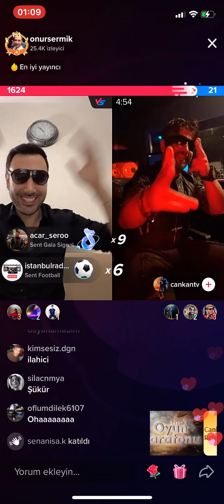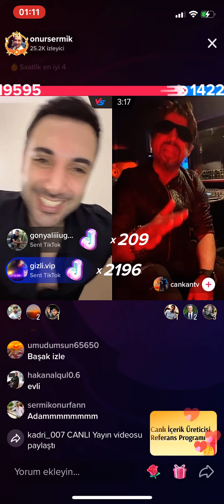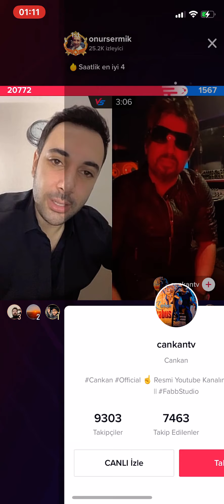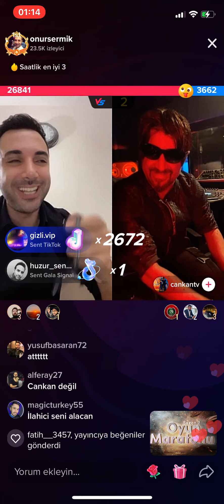Onur Sermik Cankan Tiktok Canlı Yayın